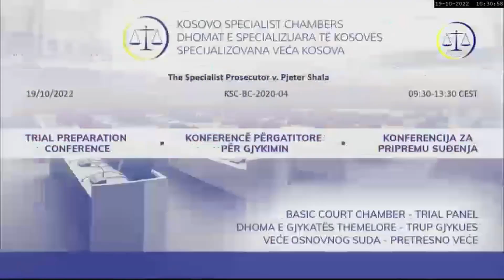19/10/2022: Šalja, konferencija za pripremu suđenja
Tužilac protiv Pjetera Šalje (KSC-BC-2020-04)
Konferencija za pripremu suđenja, 19/10/2022 (srpski)